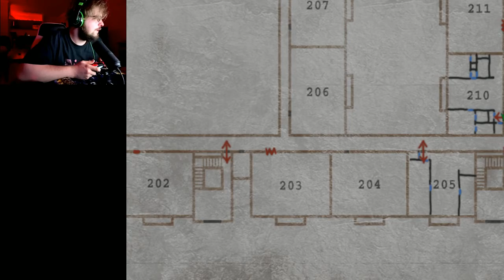Harley Streams: Silent Hill 2 P1 (First Playthrough)